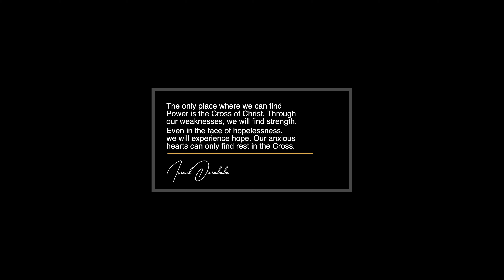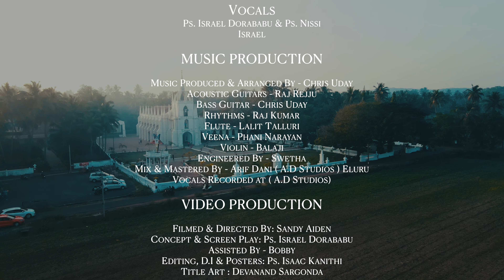Krupa Chupinchinadhi || NEW TELUGU CHRISTIAN SONGS 2023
PLAYLIST  ‘Click on the below link for all the songs of Ps. Israel Dorababu’👇👇

KRUPACHIPINCHINADHI ( THE BLESSING BEHIND THE CROSS) ❤️ This is going to explain about the the Joy Of Cross & Absolutely if we are able to have a peaceful, joyful life it's belongs to the cross. The cross Is everything & The Cross only brought Everything.!
The only place where we can find
Power is the Cross of Christ. Through
our weaknesses, we will find strength.
Even in the face of hopelessness,
we will experience hope. Our anxious
hearts can only find rest in the Cross.
BLESSINGS
WITH LOVE
Ps. Israel Dorababu & Nissi Israel

•PRODUCER : Ps. Savaravilli Raj Kumar Garu (GPC Ministries) Vizag

SPECIAL GRATTITUDE FAMILIES

  -Ps. Paul Christopher Garu & Family
 -Mr & Ms. Sujana Santhosh Garu
 - Mr & Ms. Krupa Raju Garu

• LYRICS WRITTENED BY : Ps. Nissi Israel

• TUNED & PRODUCTION MANAGED BY
   Ps. Israel Dorababu

• SUNG BY : Ps. Israel Dorababu &
   Ps. Nissi Israel

MUSIC PRODUCTION

•Music Produced & Arranged By - Chris Uday
•Acoustic Guitars - Raj Rejju
•Bass Guitar - Chris Uday
•Rythms - Raj Kumar
•Flute - Lalit Talluri
•Veena - Phani Narayan
•Violin - Balaji
•Engineered By - Swetha
•Mix & Mastered By - Arif Dani ( A.D      Studios ) Eluru
• Vocals Recorded at ( A.D Studios)

VIDEO PRODUCTION

•Filmed & Directed By : Sandy Aiden
•Concept & Screen Play : Ps. Israel Dorababu
•Assisted By - Bobby
•Editing, D.I & Posters : Ps. Isaac Kanithi
•Title Art : Devanand Sargonda

Reach Ps. Israel Dorababu (via)

As we are Putting a lot of effort On Our Songs By Depending Only On God. We are only expecting this to reach the church for a Transformation.